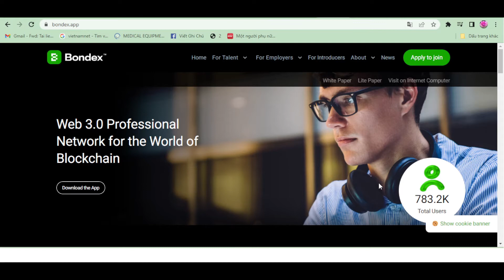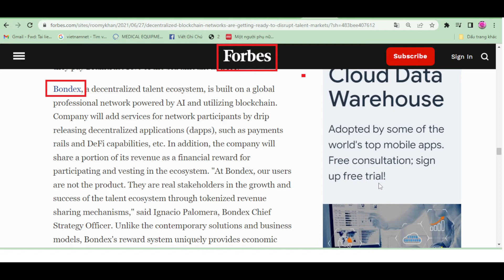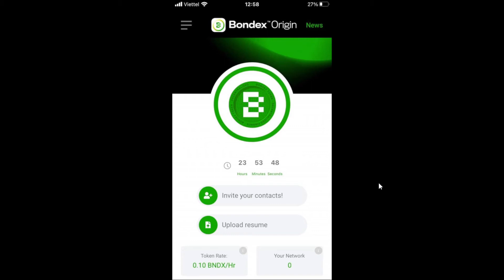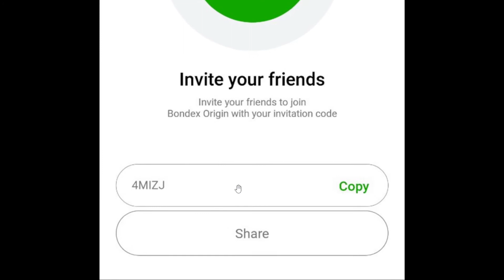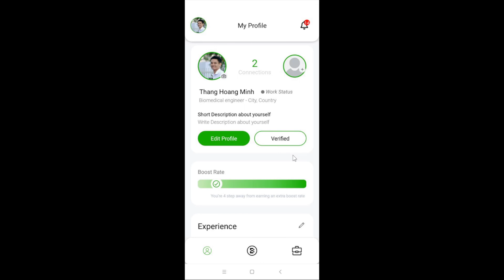ĐÀO COIN BONDEX_DỰ ÁN WEB 3.0 ĐẦY TIỀM NĂNG